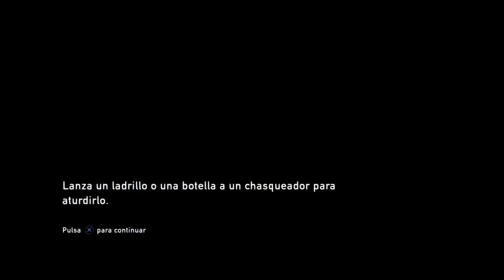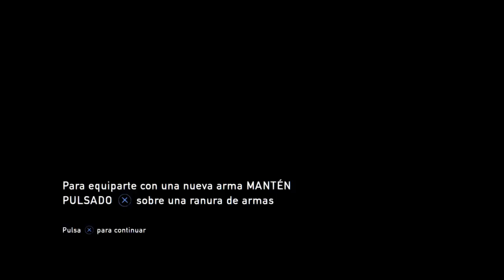Directo matazombi# The Last of Us Remaster Capitulo 2 Conociendono a Eli streamsespanol (Part 6)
Directo matazombi# The Last of Us Remaster Capitulo 2 Conociendono a Eli
Seguimos las aventuras de Joel y Tess  con Eli este capitulo
descubrimos   eli esta infectada  su brazo izquierdo ella es inmune al virus    ahora  tenemos que huir  ir  capitolio  para entregar  Eli los luciérnaga